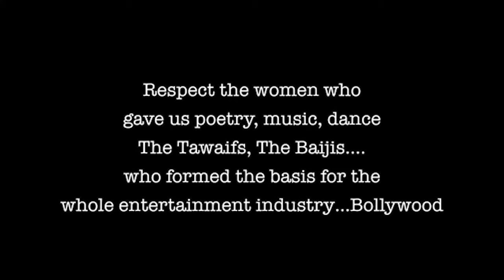THE COURTESAN PROJECT PERFROMANCE BY MANJARI CHATURVEDI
Manjari Chaturvedi has taken her obsession with classical dance and turned it into more than expression: in her hands, it is cultural renaissance and syncretism; narrative form and dialogue.
Nothing is more evocative of this than “The Courtesan Project”, a unique research and documentation exercise via which Manjari seeks to chronicle the historically remarkable role of the ‘tawaif’ in artistic life: as muse to poets and painters, writers and kings, musicians and leaders.
And in so doing, she seeks to claim for these maligned women the reverence due them for their learning and their performance art; their intelligence and wit; their talent and raw sensual power."
This project is a medium to draw the attention of the society towards our erstwhile courtesans and how discriminatory practices impacted NOT only their life but also of their families.

Thus, advocating and creating much required space for them as an ‘artist” in the society through cultural activism and social change. The well-researched cultural production dedicated to the performing art of the courtesan will bring to forefront the performing art of the courtesans through both Information, Communication & Technology and the live performance. This will make it a unique production AS IT IS ENTERTAINMENT BUT WITH A STRONG MESSAGE.

This is an exhaustive research as it brings alive dance and stories of women who were stigmatised by the society for being performers both music and dance and in an unfortunate society ridden by gender discrimination were not even part of the documentation history of the performing arts.

Hence it becomes imminent we tell their brilliant stories to the world and show their their art, their music, their dance. This is a part of the gender in arts, and how the gender of performer shapes the art for future. Those forgotten dancers called tawaif & nachnewali who do not find space in the documentation of performing arts, whereas their counterpart men performers are referred to as "Ustads" and the incredible women merely as "Nautch Girls". These were the women who moved from the Kotha and formed the part of the Parsi theatre and then subsequently were the first women performers for the big Hindi Film Industry. And their contribution to art largely remains un acknowledged. This project brings their art to the foreground.